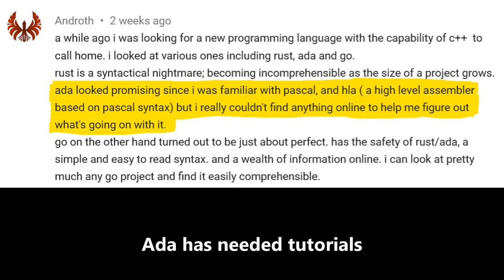I won't be doing Ada videos anymore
I gotta look after my mental health.